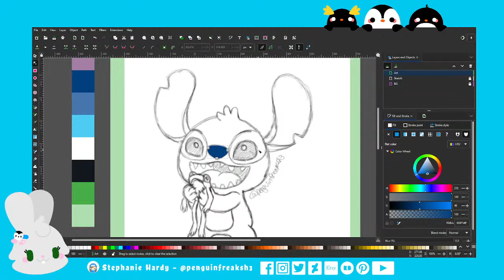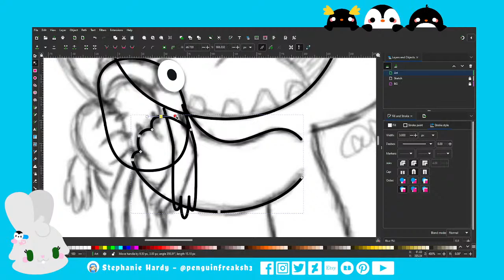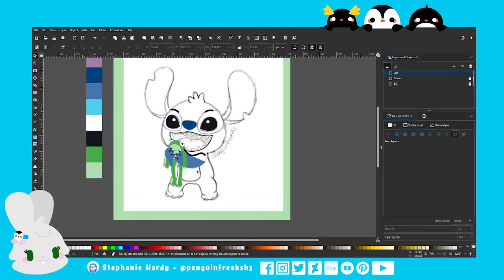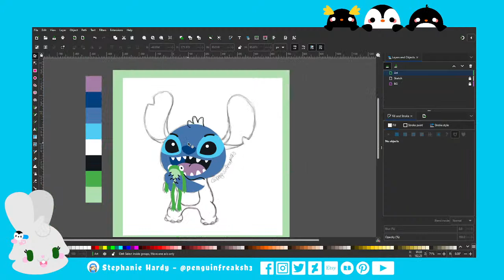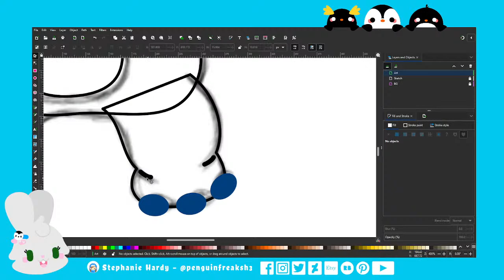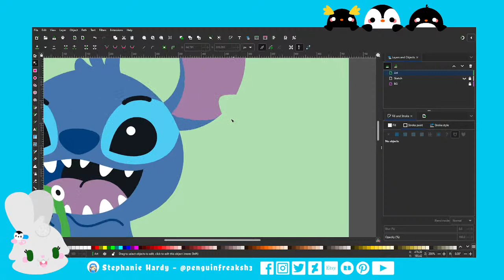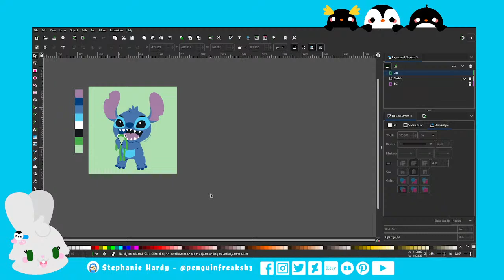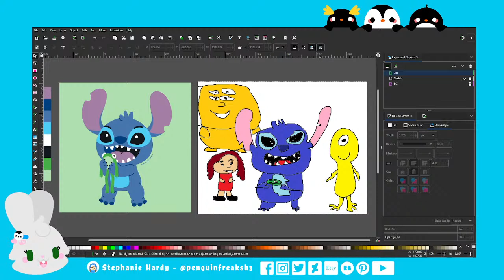Stitch Found a Frog Friend! - Live Digital Art Stream in Inkscape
♥ Hello! I'm Stephanie and welcome to my live art stream! Today I'm creating Stitch in Inkscape! He is one of my favorite Disney characters! Who's yours?

♥ Watch my process from sketch to finished vector art. Also enjoy the random conversation! Feel free to join in anytime! Say hi and where you're from in the comments! If you have a drawing suggestion you'd like to see in my next stream let me know! I love hearing from you!

♥ Click this link for my website, shops and more! Your support helps me create cute things for you!